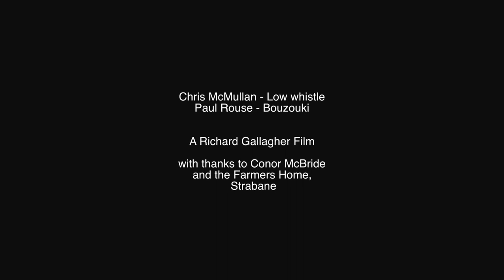Chris McMullan & Paul Rouse, Low Whistle & Bouzouki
Playing a march into a reel on Mezzo A Whistle with accompaniment on Bouzouki. Filmed by Richie Gallagher with assistance from Conor McBride.